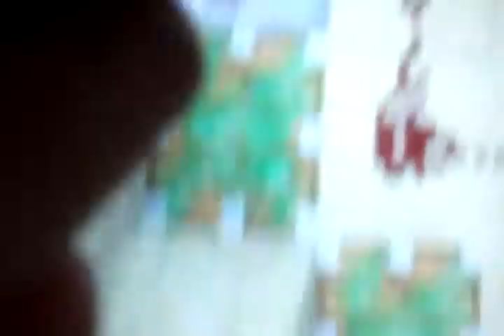Wy the weat farm!!!